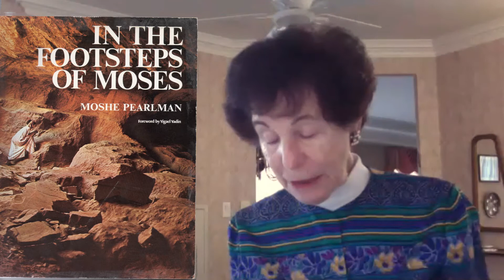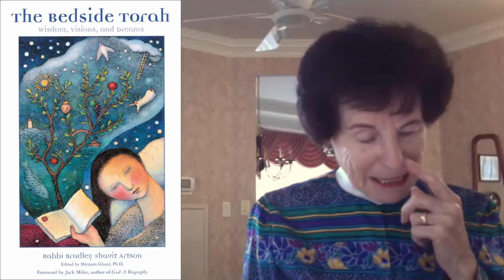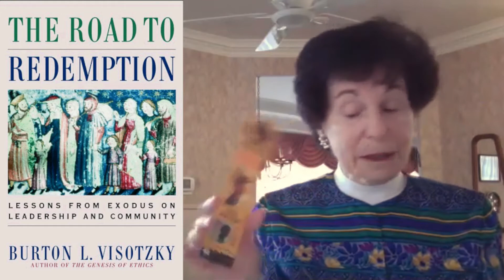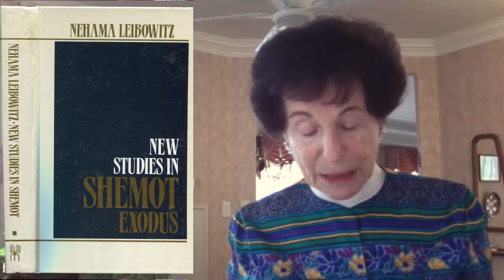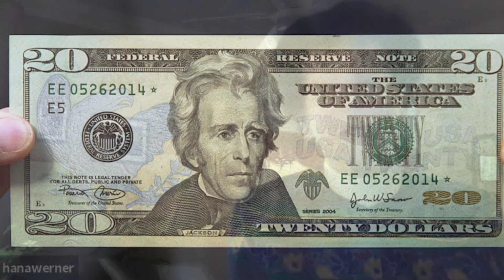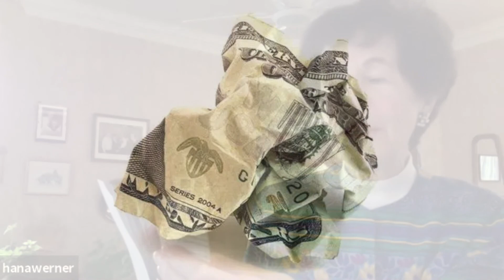biz120.com Hana Werner 2021-01-10 Exodus 6:2 - 9:35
In his book "The Genesis of Leadership,” Nathan Laufer explains:
    "Leaders are proactive in generating change".
Moses, in facing the challenge of leadership, feels unprepared when he comes to Egypt.
    How can he convince slaves to embrace change and accept the challenge of freedom?
    How can he sell the dream of dignity to the Israelite slaves?